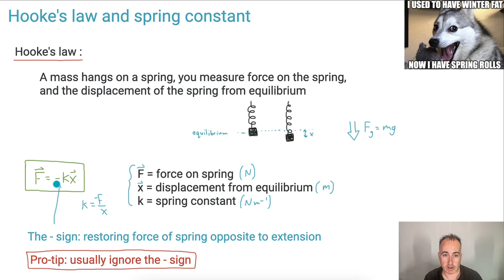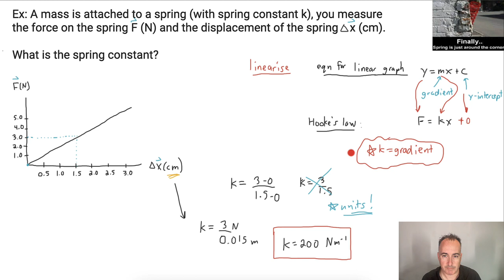Hooke's law and spring constant [IB Physics SL/HL]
This is part of the IB's NEW physics syllabus, which means you have exams in May 2025 or later.
*If you have exams in May 2024 or Nov 2024, then you should look at the videos I have for that - see the OLD syllabus section